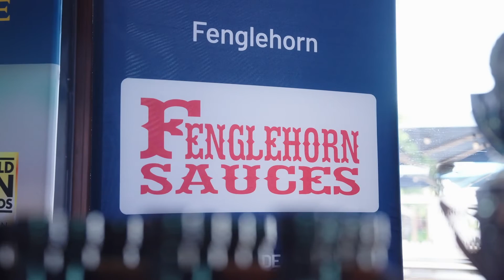Taste Of Tropical Queensland Highlights